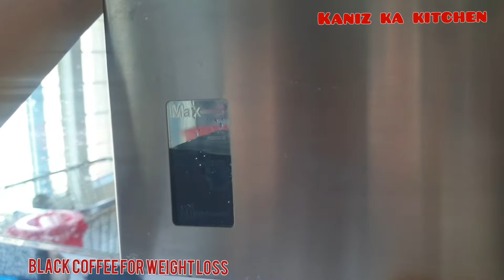Black coffee in whirlpool coffee maker | Black Coffee for weight loss